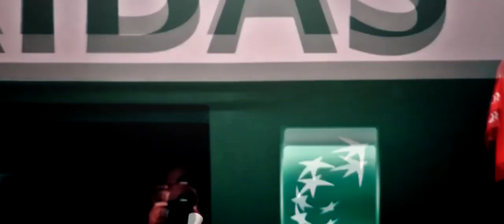Rafael Nadal - #1 ᴴᴰ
Song : Danny Cope - A perfect day.